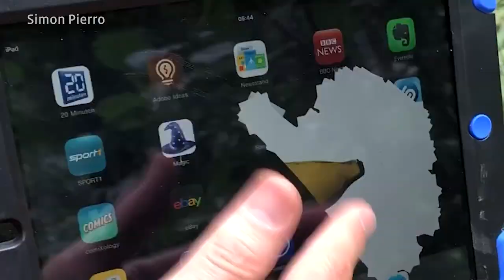Crazy Monkey Magic - Simon Pierro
iPad Magic in the Sacred Monkey Forest in Ubud, Bali!

Thank you to my Indonesian iPhone camera team: Georges & Ketut
Edit: Martin Czernik